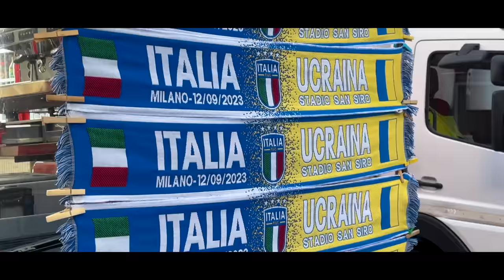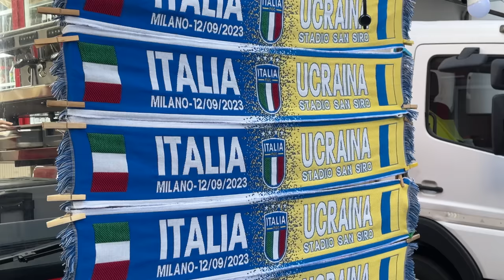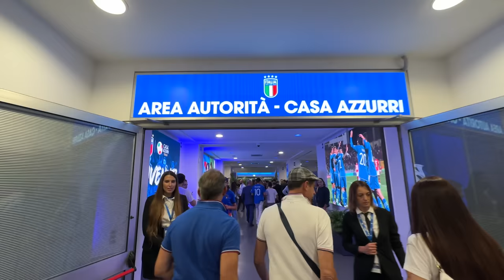⚽ il BIGLIETTO PIU COSTOSO dello STADIO per VEDERE L'ITALIA!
Ieri si è giocato Italia-Ucraina valevole per la qualificazione ai prossimi EUROPEI in Germania Euro 2024!
Grandi goal di Frattesi e Yarmolenko!
Ma il bello è che ci siamo visti la partita con quello che sarebbe stato il biglietto più costoso dello stadio.. a voi il video!